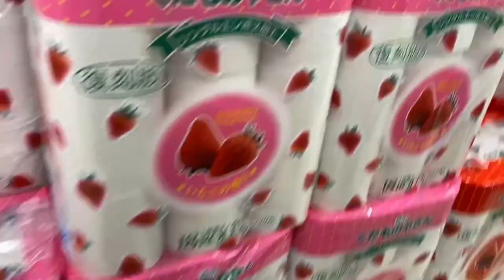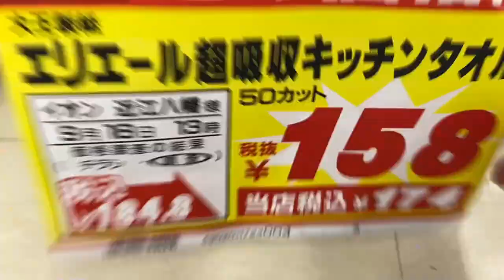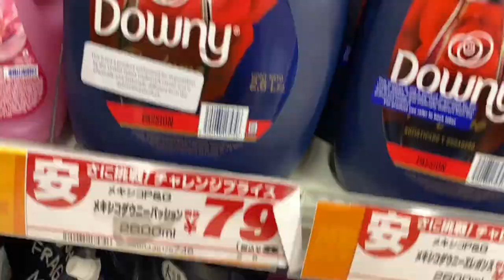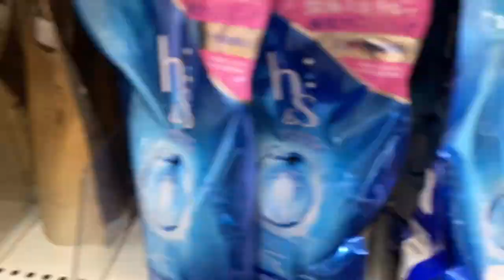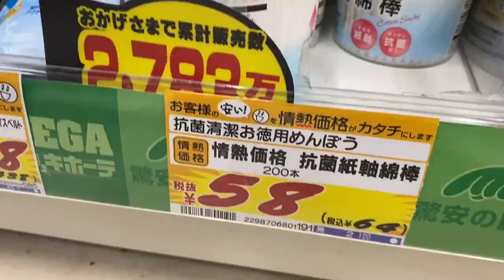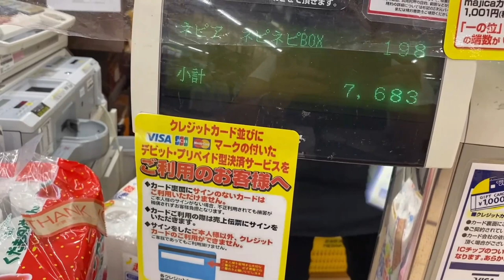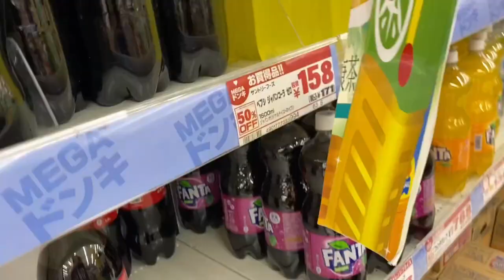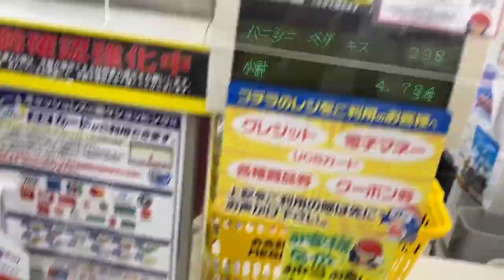DON QUIJOTE | DISCOUNT STORE COMPANY | Vina Vargas Official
Don Quijote Co., Ltd., also known as Don Don Donki, is a Japanese discount chain store most commonly found in the Asia-Pacific Region. As of 2021, it has over 160 locations throughout Japan, 10 in Singapore, 8 in Hongkong, 3 in Hawaii, 2 in Bangkok and 1 each in Taiwan and Malaysia.

0:00 - Intro
8:00 - How to pay in the counter
8:31 - Pack what you buy
8:59 - Philippine product in Japan Store
11:24 - Pay in the grocery counter